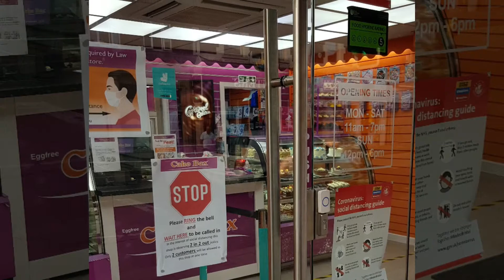Somaliland Birthday Cakes